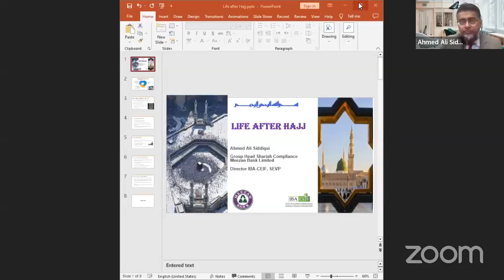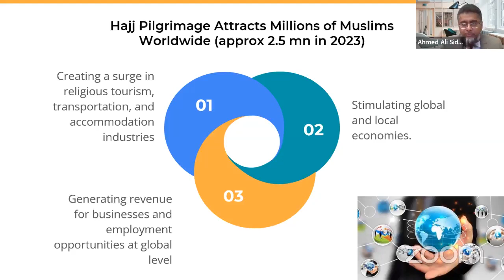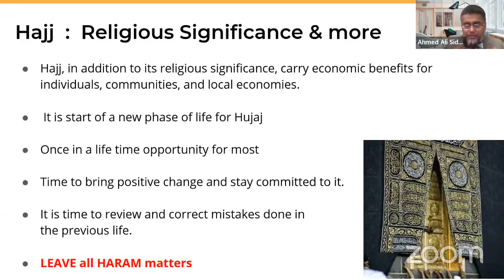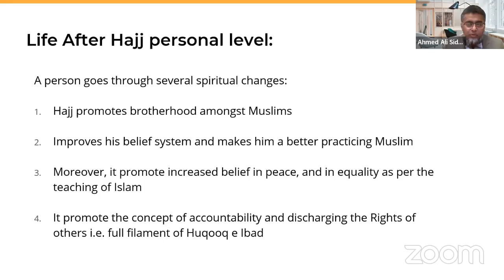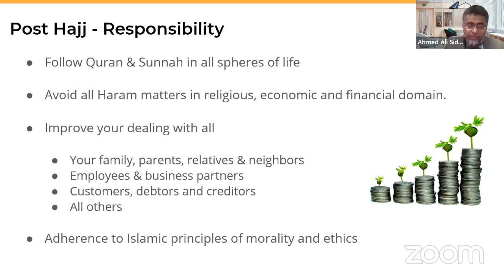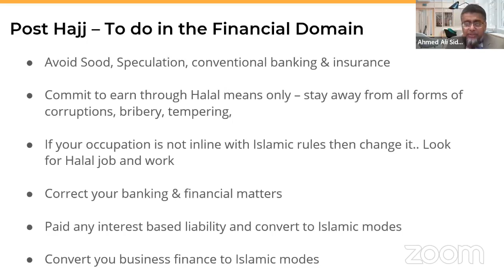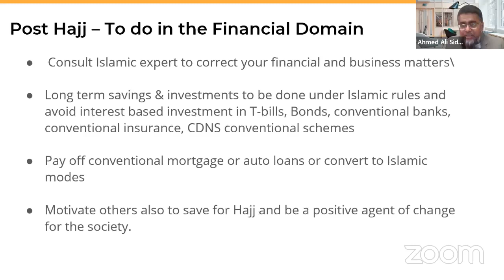Webinar on Life after Hajj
Meezan Bank hosted a live webinar on Zoom and Facebook on Tuesday, July 18, 2023 at 3:00 P.M. (PST) on Life After Hajj!